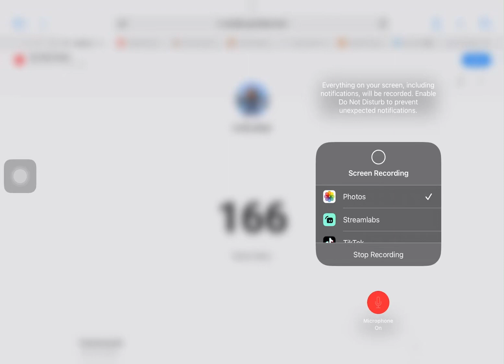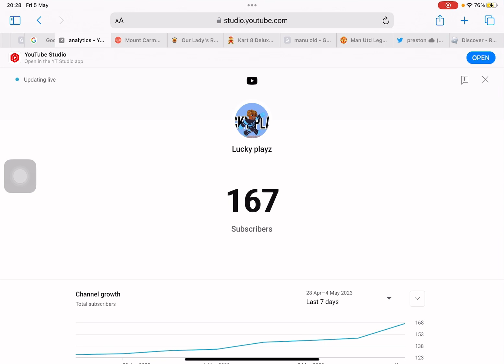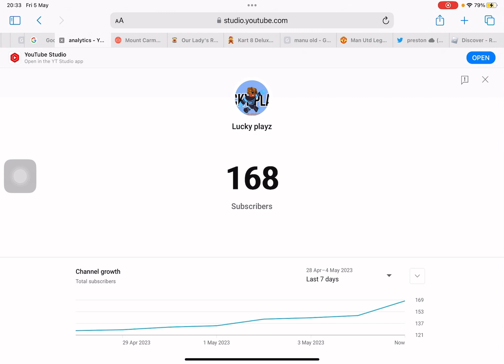200 IM COMING